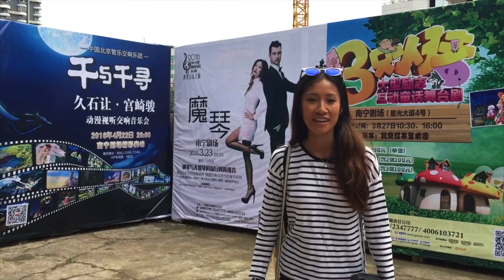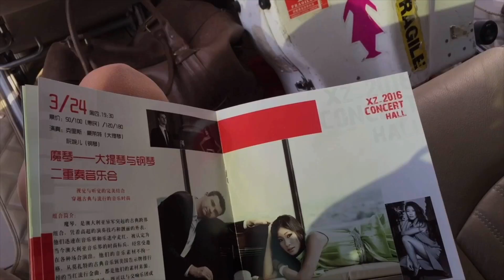Van-Anh Nguyen | Travel Diaries #88 China Concert 2016 - Part 1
The first installation of the epic 20 day 15 city tour of CROSSFIRE album through China. Part 1 features Nanning Grand Theater and Xuzhou Concert Hall.